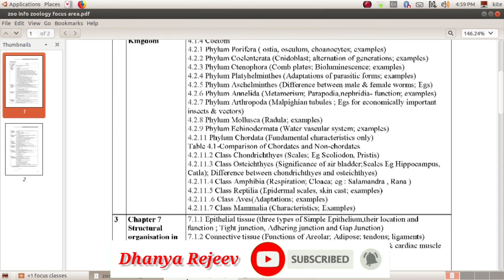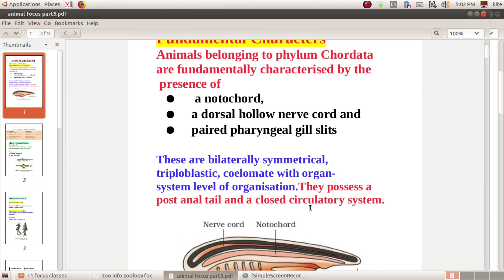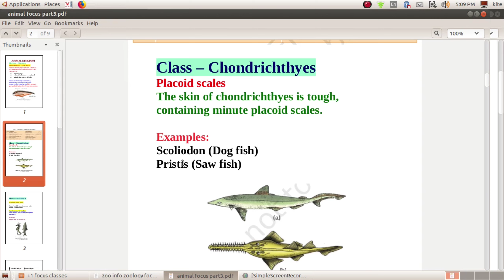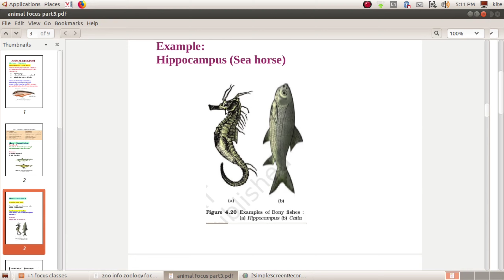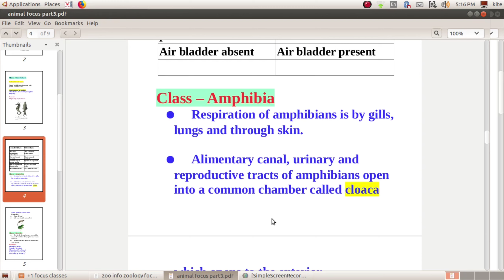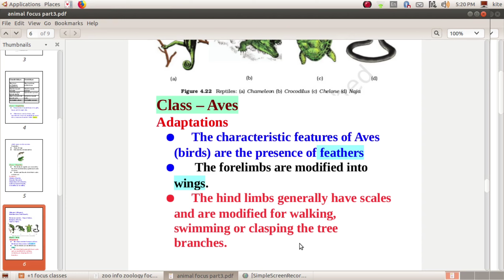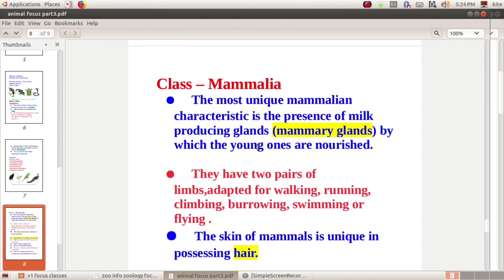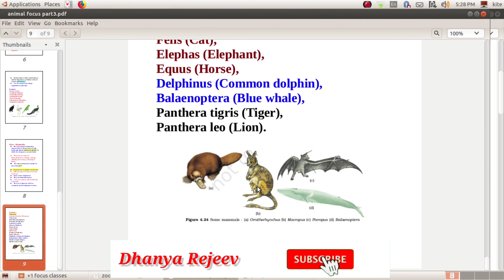plusonezoologyfocusarea# +1Zoology/Animal Kingdom/PART3/Eng&Mal/Diagrams & notes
Sslc maths
Maths class English medium
# Maths